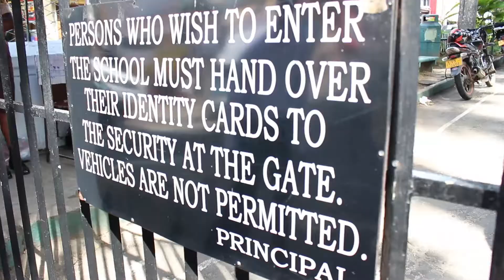Amathi thuma intro